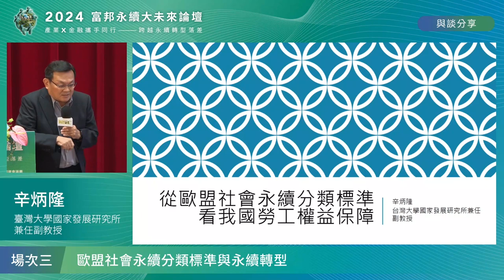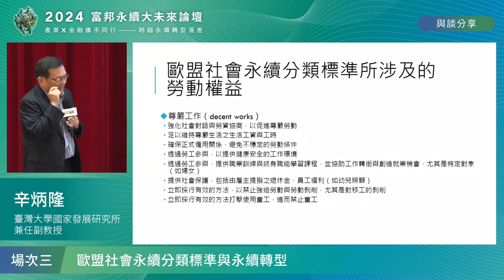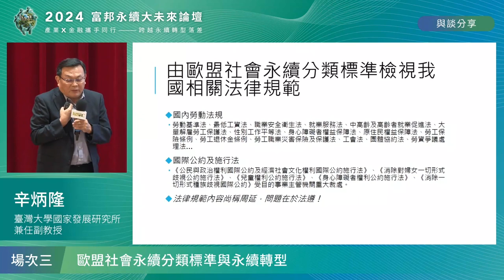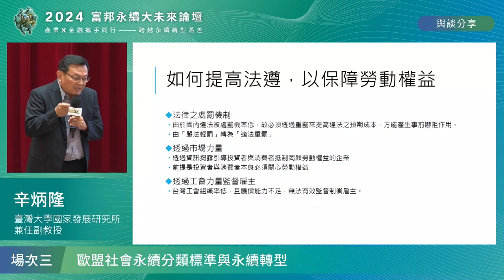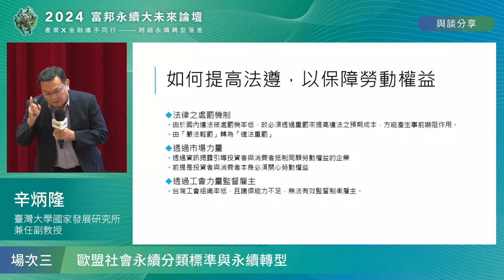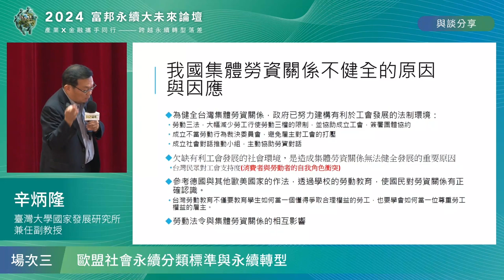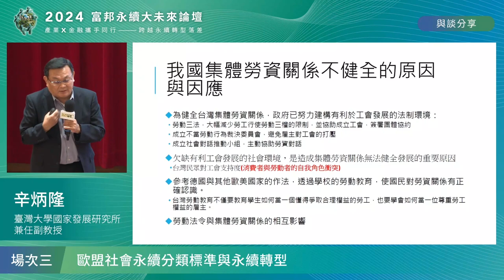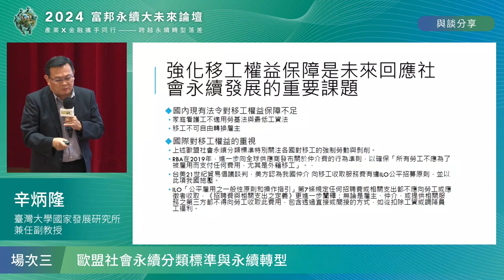2024富邦永續大未來論壇_場次三 辛炳隆